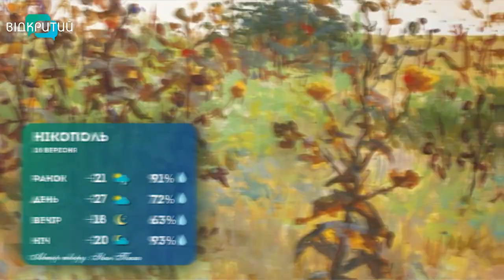Погода на 18 вересня 2022